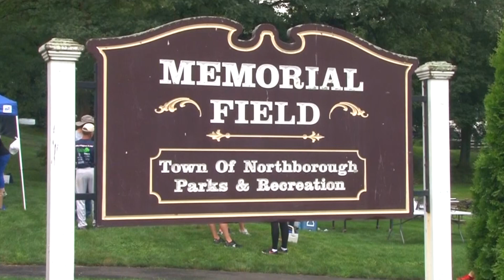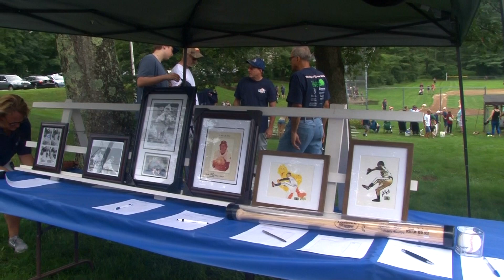Mark Fidrych Foundation 8th Annual "Make Your Mark Softball Tournament" / August 18, 2018